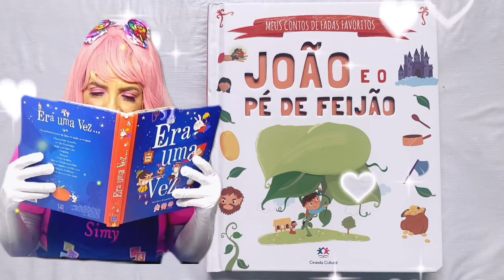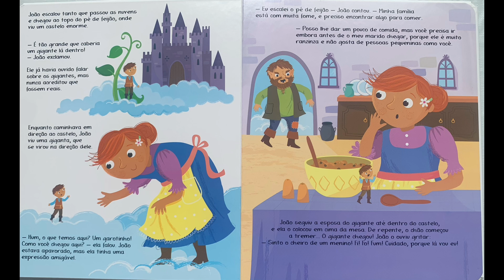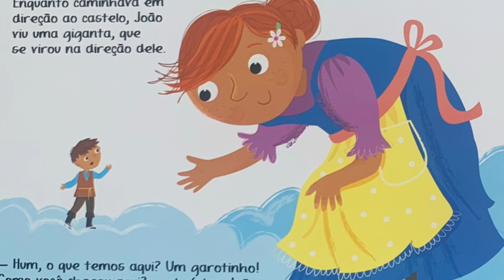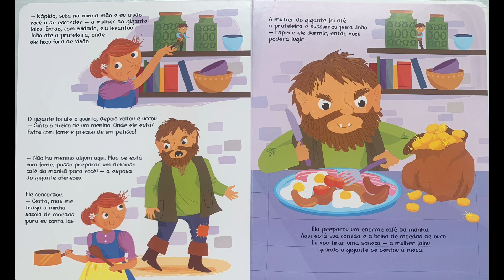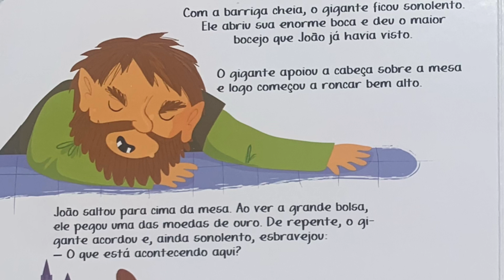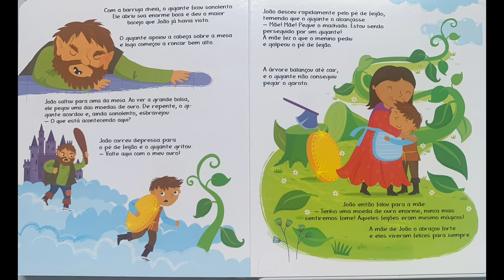Historinha João e o pé de feijão / historinha infantil / kids story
Historinha infantil João e o pé de feijão. Historinhas com a Boneca Simy.